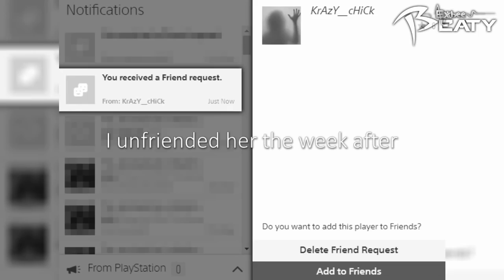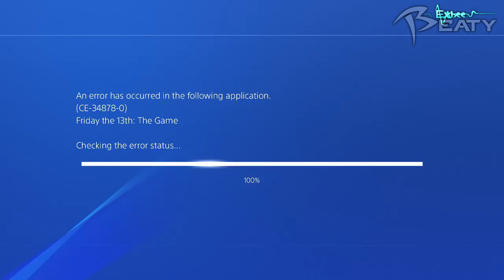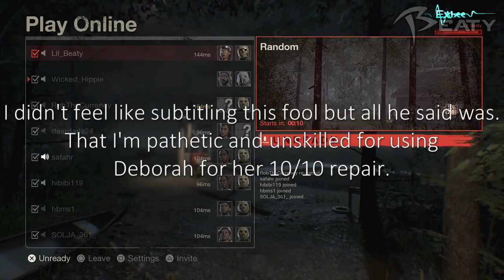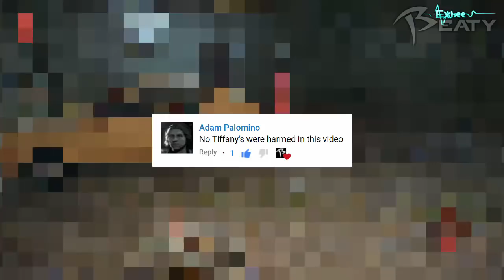When You Have Tiffany Cox Repairing Everything! Funny Moments | Friday the 13th: the Game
PICTURE OF THE WEEK (Details):

Send me the BEST picture you got for a chance to be showcased in my outro!
on Twitter @Exbee_Beaty OR send screenshots from your PS4 to me at Lil_Beaty.

Provide (Optional):
- A Message to go along your picture submission (gives your picture a better chance to getting picked)
- Your Account Name (Example: your YouTube account name, Twitter account name, or gamertag)